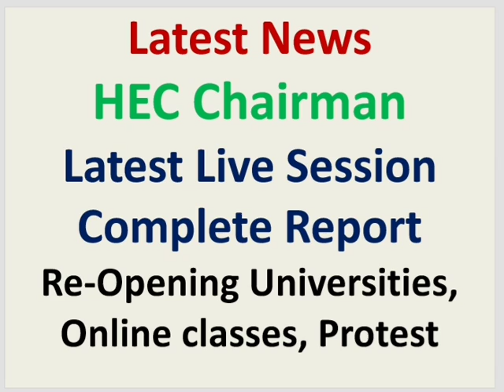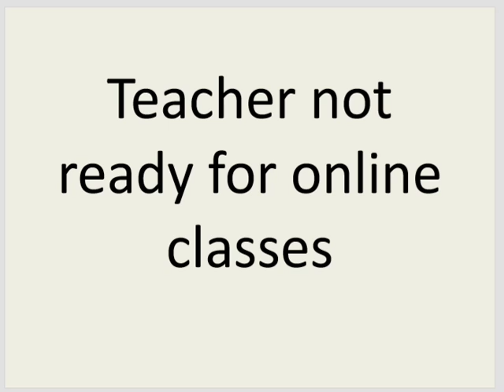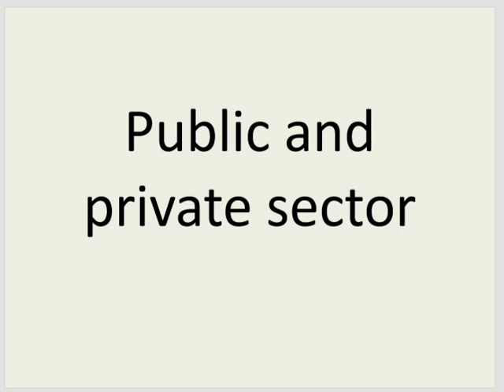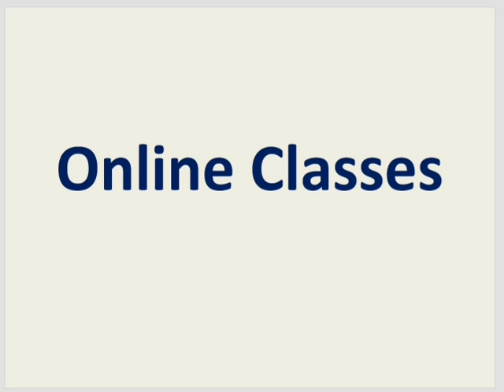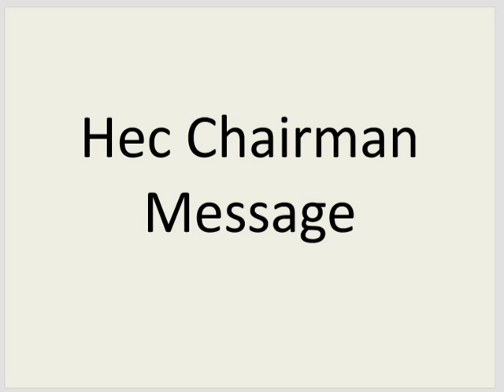Hec Chairman Live Session today on 30 June 2020 at 3 PM Complete Report | M Ikram Ul Haq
Hec Chairman Live Session today on 30 June 2020 at 3 PM Complete Report is discussed in this video.
HEC U-Turn on Survey Report of student Readiness for Online Classes | reality | M Ikram Ul Haq
Live Session of HEC Chairman is going to be held for all your questions | Reopening | M Ikram Ul Haq
Get Online admission in any college from home in very easy way | Great News | M ikram Ul Haq
University of Gujrat final decision of Mid term date, Paper Pattern, online paper | M Ikram Ul Haq